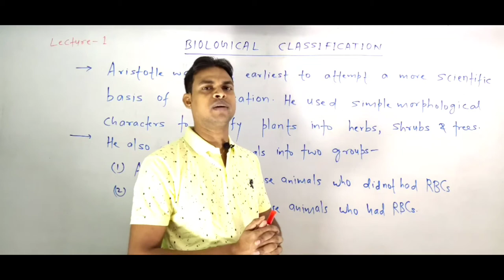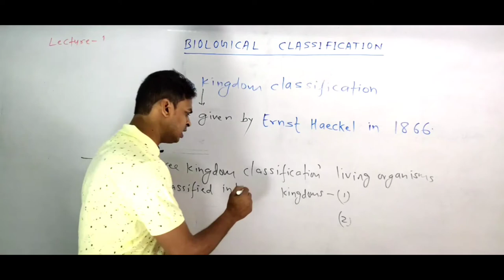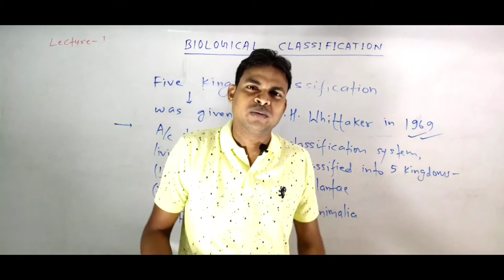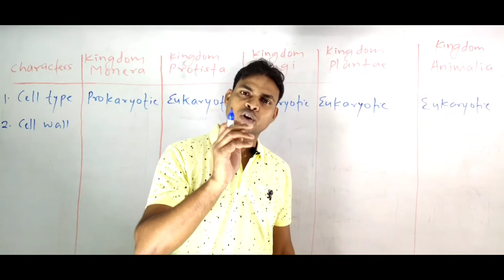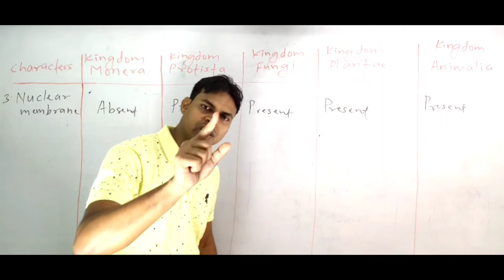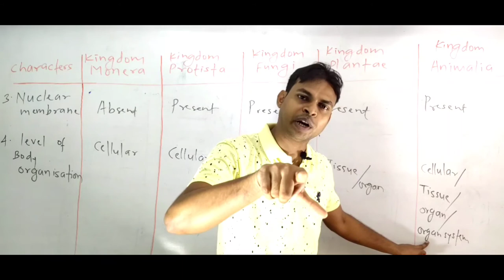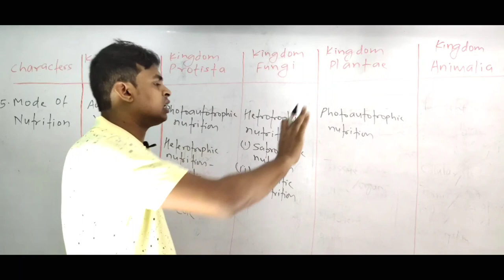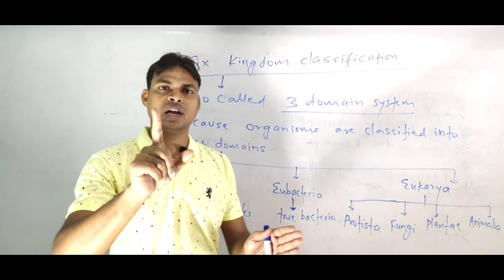Biological Classification Class 11 by Nirala Sir